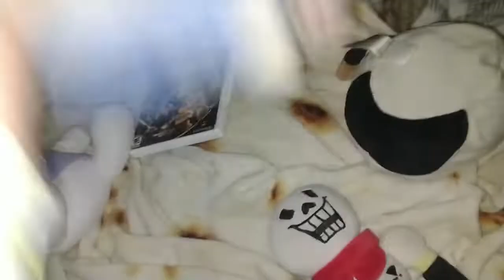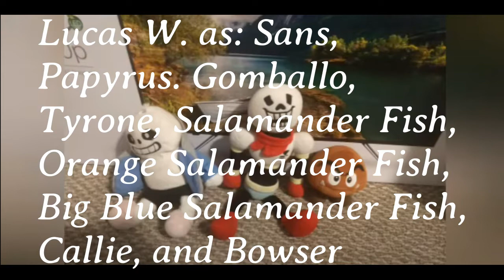The Crazy Sleepover Ep. 18 The Halloween Special Final Part